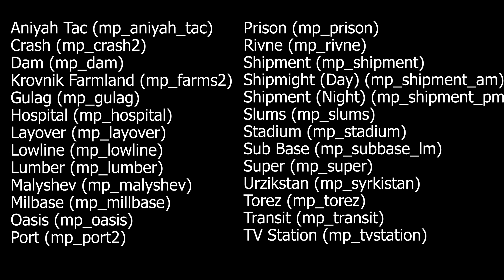🐧 10 potrzebnych zmian w MODERN WARFARE (IMO)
📣 OGLĄDAJ W 1440P 60FPS DLA MAKSYMALNEJ JAKOŚCI!
(Jeśli nie widzisz opcji 1440p spróbuj przeglądarki Chrome lub sprawdź jak odblokować tą rozdzielczość w Twojej przeglądarce)

✔️ MOŻESZ DOŁĄCZYĆ DO ARMII PBC NA KILKA SPOSOBÓW:
◾️ Dając SUBa na tym kanale. Nic on nie kosztuje 
◾️ Dołączając do naszej grupy na Facebooku w której także możesz sam postować lub oglądać pracę i pomysły innych z Armii PBc!
◾️ Ustawiając sobie w grze ClanTag: PBc

💲YouTube potrzebuje wiele czasu i własnego wkładu, jednak pieniędzy nie przynosi. Za każdą jedną dotację jestem bardzo wdzięczny, bo pozwala mi robić to co lubię i rozwijać ten kanał:

💬 Szukasz współpracy lub możliwości umieszczenia Twojej reklamy u mnie na kanale? Napisz wiadomość na ten adres i jeśli zobaczę że Twoja propozycja jest poważna i nie łamie pewnych reguł na tym kanale na pewno się do Ciebie odezwę. (NIE! Nie będę waszych hazardowych stron reklamował!)
Kamil PinGuiNPL Mrozek